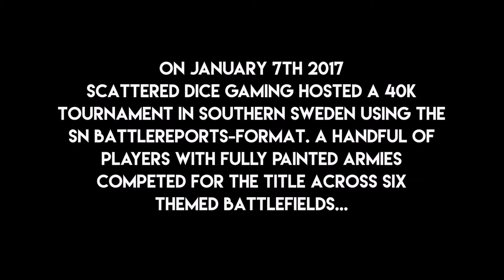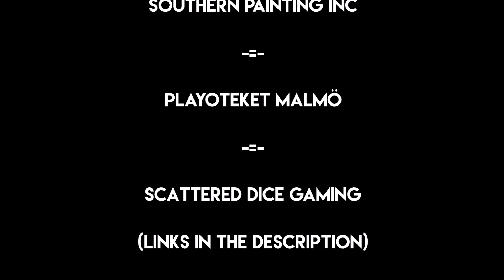Lords Of War 40k Tournament 7/1 2017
The first 40k tournament with fully painted armies and themed tables in Malmö, southern Sweden, for a very long time!
Great event, great people, beautiful armies and tables. Wargaming as it should be!
Interested in a Lords of War-event? for more info!